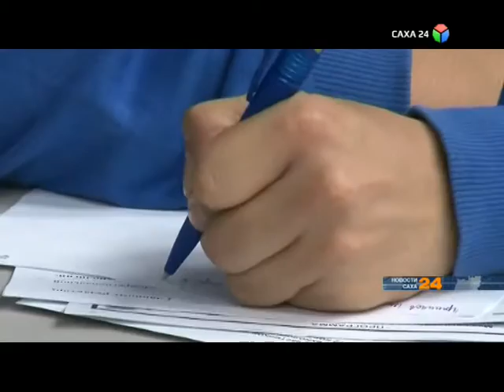Завтра стартуют сразу две межрегиональные специализированные выставки